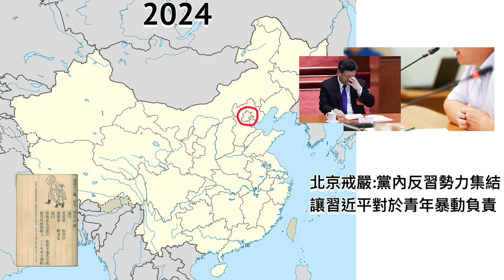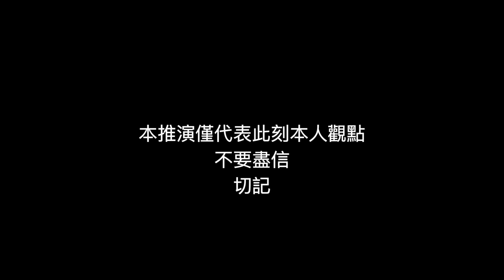117.精華:未來三十年地圖推演,欲盡不盡不可說的亂局,到底有多亂!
做圖不易
請大家支持
不要盡信
提醒而已!